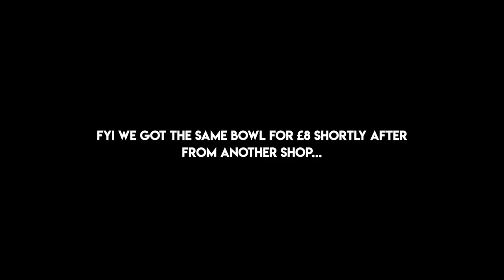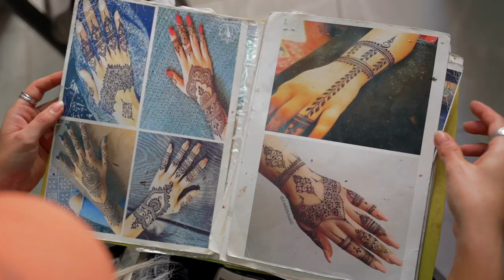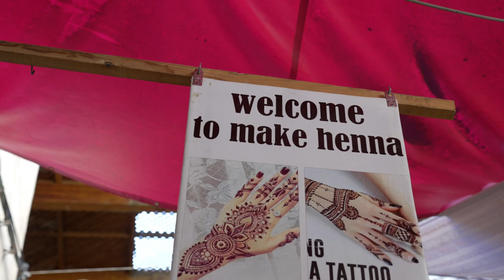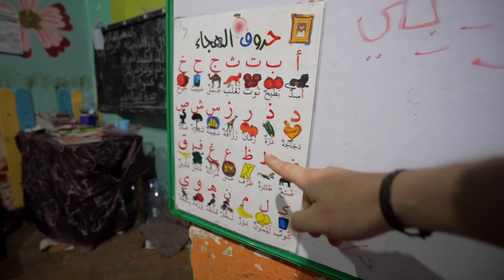Saying YES to EVERYTHING in the world's LARGEST market (Hilarious)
We've always wanted to shoot a video where we say YES to everything 😂
So we thought why not do it when we've made our way in our van around Morocco to the largest market in the world.. what could possibly go wrong?!

Although we say yes to A LOT of things, we did have some rules for our protection:
We can say No IF:
🧡We're asked to buy drugs
🧡What we're buying is extremely expensive (we're not millionaires!)
🧡It exploits animals
🧡aannndd.. we have a 2 limit carpet shop visit rule 😆

The day was hilarious, we spent a load and we wanted to make the video to inspire you guys to be YES men and just say YES more.. you never know what adventure it might take you on 😂 (or what wonky nike tick YOU could get shaved in the side in your head)

We have added two new family members to our vanlife journey in Morocco.. Father Maurice and Dolores are getting on well ❤️🐠

🚍 Our bus:
2001 Mercedes Vario 814
4.2 Litre Diesel
Was 24 seats (now 2)
Air Suspension

ABOUT US -
We are Craig and Aimee, from South Wales, UK.
After Aimee was diagnosed with Cancer at 18 and Craig broke his neck shortly after by a freak accident, we decided life really is too short.